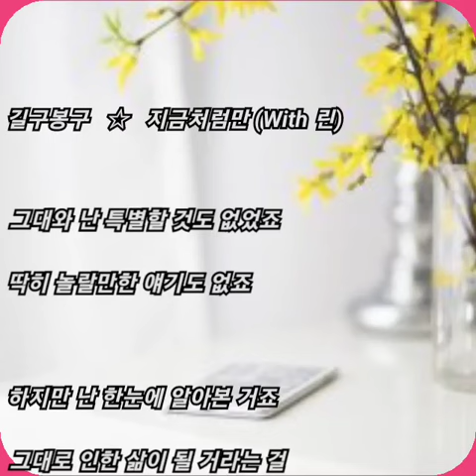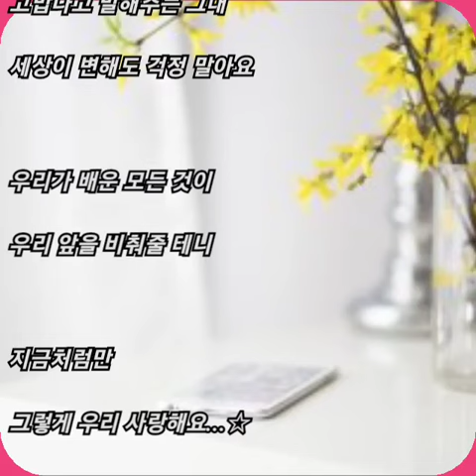길구봉구 ☆ 지금처럼만 (With 린)